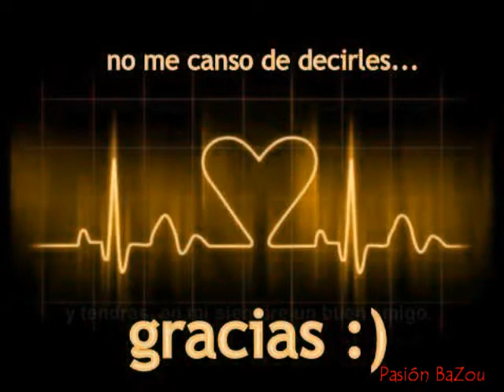LAMBAZOUK y KIZOMBA en Buenos Aires - Resumen 29 01 2015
Resumen de dia 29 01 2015
Clase de KIZOMBA Profe Flopy
Clase de LAMBAZOUK Profe Flopy - Jesús y Sol
Baile social en Pasión BaZou
(La Salsera) Yatay 961 - Ciudad de Buenos Aires - ARGENTINA